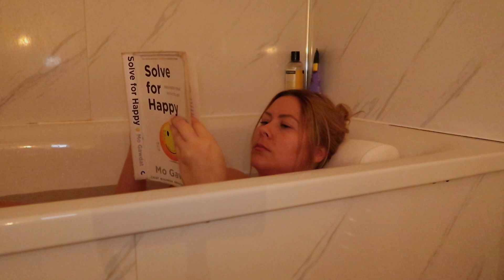AFFORDABLE 15+ ITEM SHEIN HOME DECOR HAUL | Bedroom, Bathroom, Christmas Decor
Hey guys! ❤ I am so excited to share all these cute SHEIN HOME finds with you. Whether you are looking for Christmas decorations, storage or any other home decor you will find it all on Shein, and it's really affordable too.